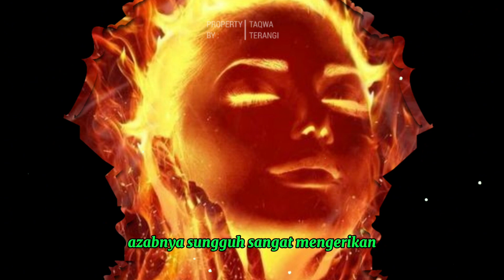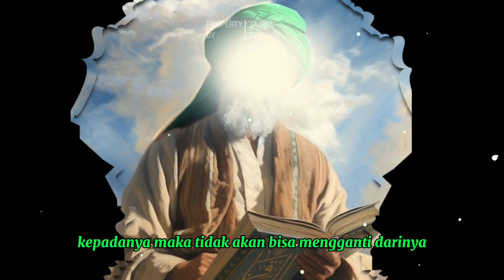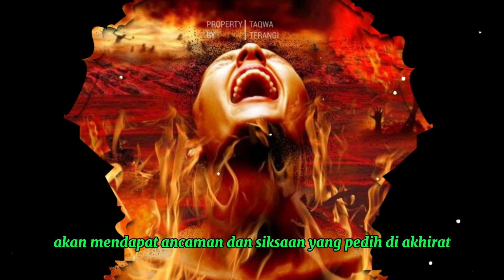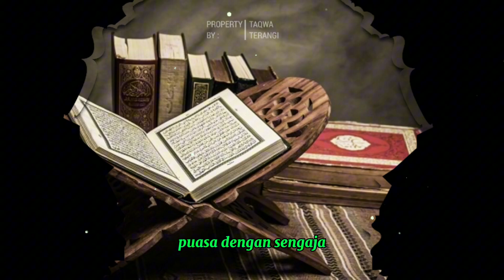SENGAJA MEMBATALKAN PUASA, SIAP SIAP TERIMA BALASAN YANG SANGAT MENGERIKAN🔥faktaislam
SENGAJA MEMBATALKAN PUASA, SIAP SIAP TERIMA BALASAN YANG SANGAT MENGERIKAN🔥